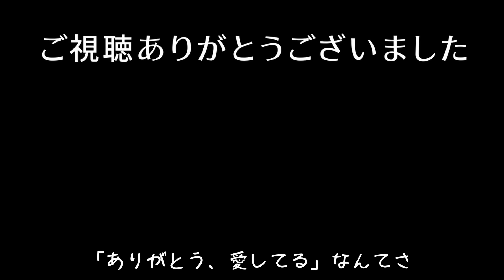【久保建英】久保を交代した時点で終了…イラン戦の久保建英を徹底解説【サッカー日本代表】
たいたいFCオフィシャルグッズ
新作パーカー購入はこちらから

エンディング曲/神が残した夢を喰う。「ilu」